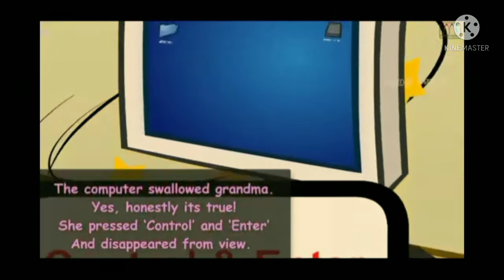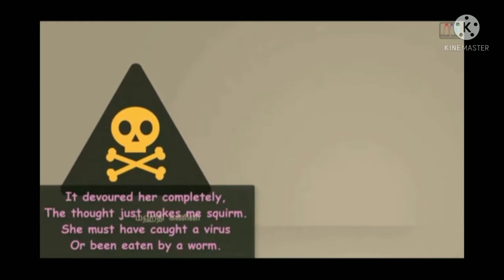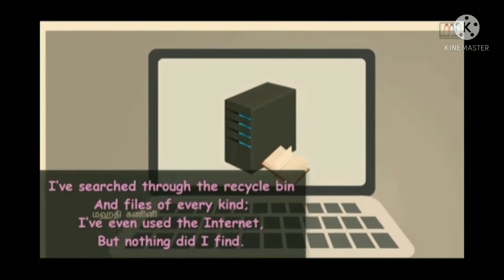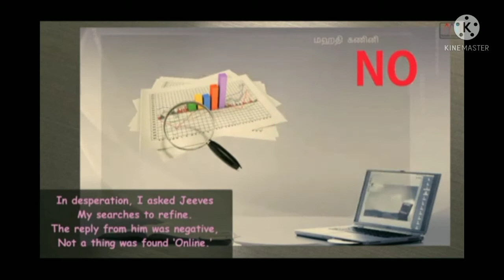VII ENGLISH TERM 1 UNIT 1 POEM THE COMPUTER SWALLOWED GRANDMA